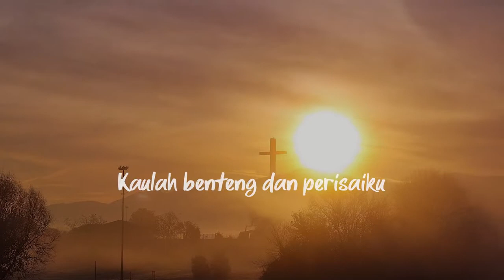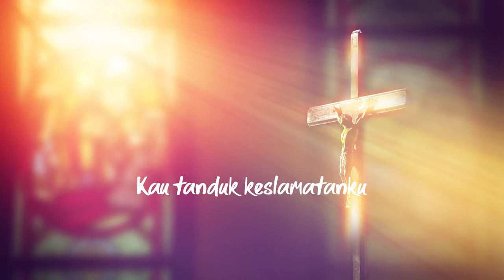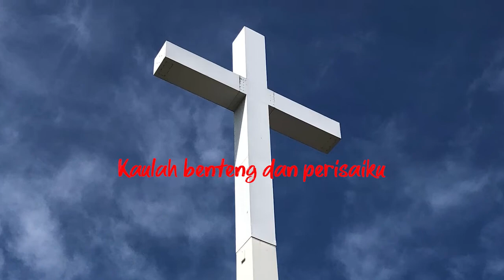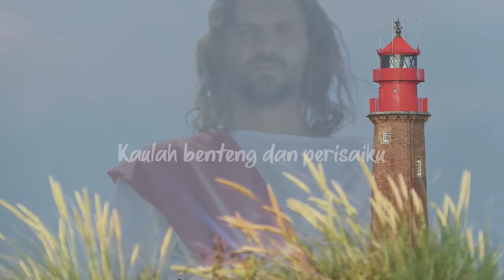Ku Berharap KepadaMu - Ir. Niko (Official lyric video)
Lagu "Ku Berharap KepadaMu" terdapat di album The Best of Ir. Niko, Vol. 2

kuberharap kepadaMu
Kau perlindungan dan kekuatanku
kuberdoa kepadaMu
Kau tanduk keselamatanku

Kaulah Tuhanku Kaulah Rajaku
Kaulah benteng dan perisaiku
hatiku rindu menyenangkanMu
kusembah sujud kepadaMu